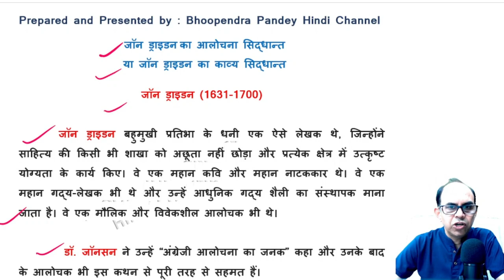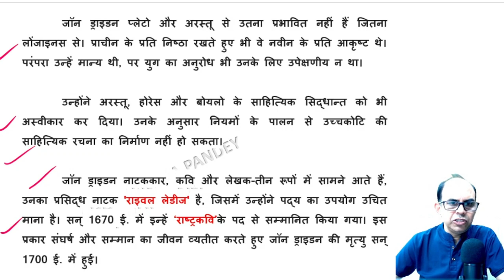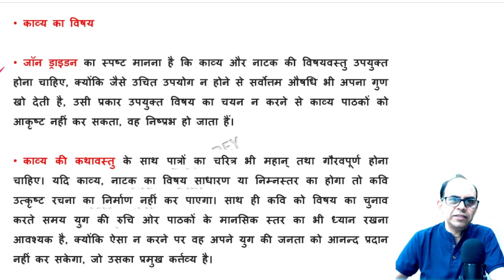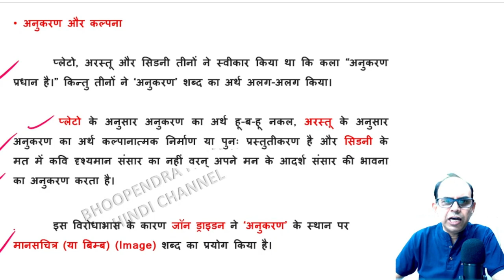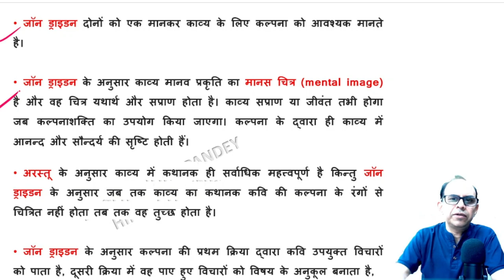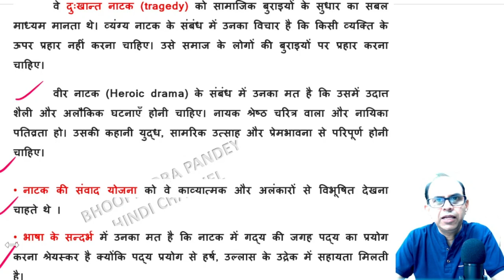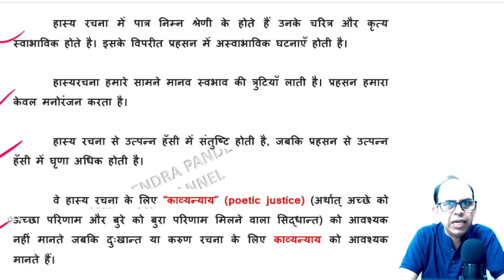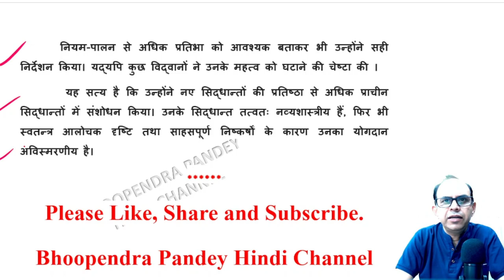जॉन ड्राइडन का आलोचना सिद्धान्त | john dryden ka alochana siddhant | john dryden ka kavya siddhant